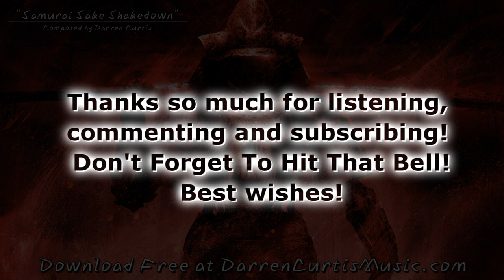Epic Asian Battle Theme "Samurai Sake Showdown" Updated Royalty Free Music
Here's an updated version of the old Samurai Sake Showdown. It also has a new ending part as I felt the original was a bit short.

Software Used:
Ableton Live (DAW)
EWQL Stormdrum 2
EWQL Goliath
EWQL Silk
EWQL Ra
EWQL Symphonic Orchestra
Ventus Shakuhachi
Omnisphere 2
8Dio Century Ensemble Brass
FabFilter Pro-Q2
FabFilter Pro-R
FabFilter Pro-L
Waves SSL Master Buss Compressor
Xfer OTT
Izotope Ozone Imager
Izotope Maximizer